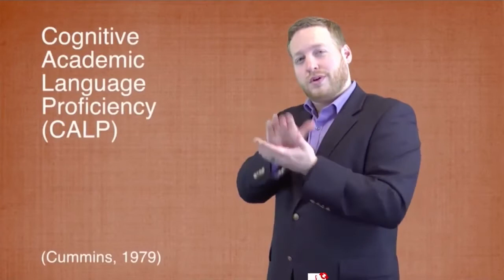Short BICS/CALP Clip